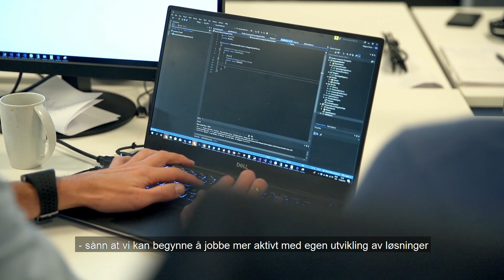Bertel O. Steen: Tjenesteinnovasjon for fremtidens kundebehov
I denne videoen møter du Are Knutsen, direktør for tjenesteutvikling og innovasjon, og Morten Knudsen, prosjektleder i BOS, som forteller om arbeidet som gjøres for at Bertel O. Steen skal kunne lede an i utviklingen av morgendagens mobilitetsløsninger i Norge.

Bilbransjen rammes hardt av globale megatrender. Digitalisering, urbanisering, miljøhensyn og endrede forbruksvaner tvinger aktørene til å tenke nytt. De som ikke fornyer seg risikerer på sikt å bli irrelevant for kundene, som stadig stiller nye krav og forventninger til leverandørene. Det vil tvinge frem mer radikale endringer i bilbransjens forretningsmodeller enn noen gang før.

Befolkningen trekker innover mot de store byene og blir mer miljøbevisste. Bærekraft får en stadig viktigere rolle i kjøpsprosessen og etterspørselen for elektriske alternativer vokser mer i Norge enn noe annet sted i verden.

For å møte fremtidens endringer i bransjen har Bertel O. Steen investert i utvikling av en digital tjenesteplattform. Selskapet hadde et stort behov for å effektivisere interne prosesser, for raskere å kunne gi raskere og bedre service til kunder.